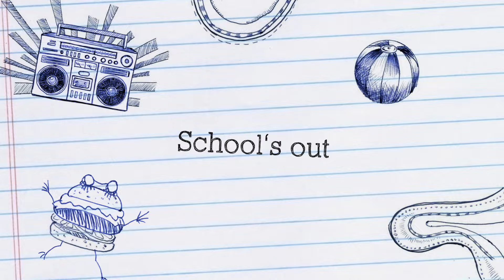video yearbook trailer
This video is about video yearbook trailer